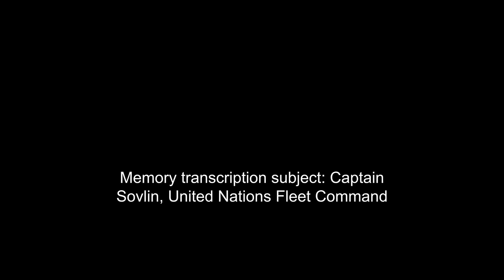The Nature of Predators 126 | HFY | An Incredible Sci-Fi Story By SpacePaladin15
The Nature of Predators Chapter 126 - a Science fiction story written by SpacePaladin15 on Reddit r/hfy.

Welcome to Adastra: Your Personal Odyssey into Sci-Fi Audio Dramas!

🌠 About Adastra 🌠
Here, I personally bring to life an array of stories, from interstellar adventures to dystopian futures. My passion for voice acting and storytelling is the driving force behind each episode, aiming to immerse you in a world of imagination and wonder.

🎙️ Unique Voice Acting 🎙️
As the sole voice actor on my channel, I strive to create a rich and diverse range of characters, each with their own unique voice and personality. My goal is to not just tell you a story, but to transport you into the heart of the narrative, making you feel like a part of the adventure.

⏰ New Episodes Regularly ⏰
Tune in regularly for new episodes. Whether you're looking for an escape during your daily commute, a companion during your workout, or an evening of unwinding, I am here to take you on an unforgettable journey!

Your engagement is the warp drive that powers this channel!

🚀 Diverse Sci-Fi Genres 🚀
Adastra covers a spectrum of sci-fi genres. From classic space operas to thought-provoking tales of time travel and AI, there's a story for every type of sci-fi fan. Explore my playlists to find series or standalone stories that pique your interest.

📣 Your Feedback is My Inspiration 📣
Your thoughts, feedback, and suggestions are incredibly valuable. They inspire future stories and help improve the channel. Let's make Adastra a collaborative space for sci-fi enthusiasts!

✨ Start Your sci-fi Adventure Now! ✨
Ready to embark on a sci-fi adventure unlike any other? Hit play on any episode and let my voice guide you into the extraordinary worlds of Adastra!

JD
Jonah Marcial
Jon Thorne
nmspy
Ronnie Cordova
Richard Gardner
Jesse Hendrickson
Rebecca Fetzer
Dr. S. Shenanigans
Alex Koh
Duck Duck
N
Nina
Chris
Alexander Traw
Eddie Fly
Carpet
Charlie Watts
Gabriele
Login Haddon
Regular Grayzone
Anthony Michael Hall
Nimai
Carpet
Charlie Watts
Gabriele
Login Haddon
Regular Grayzone
Anthony Michael Hill
Nimai
Fritz
Jean
Juan Gonzalez
Borilla
Ralph
Lord Julian3
Charles Beaumont
Jacob Schwarz
M. R. Aze
Alexander Jonsson
Matthew Speidel
AlphaAllNight Gaming
Teos
Quinix
PunsiPuny
Dave Carcel
Display name
Filip Kazimierowicz
Wimpie
Anubis Dax
CordialMammoth
Riker Grimm
Barrage74
Moon_Furr
opi qww
nmspy
Flimp
Stephen Knight
Brawler
Ahjeti
Brian
GrayGandalf1959
NotsoHoodPat
Jason Starcher
Robert Priest
kimo edelbroek
Niilo Lahti
Ghlain
Fleming Belote
Kevin Morgan
SneezyThree65
-BulletStorm-
tutii-y
Cory Dessauer